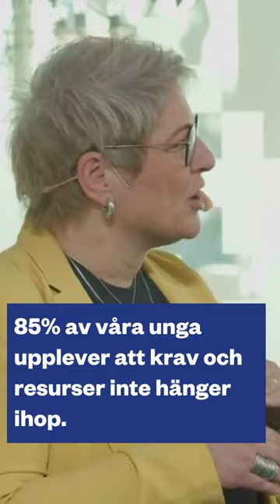Politiker, dags för er att ställa upp för oss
Sineva Ribeiro säger i mars 2024 till politiker och beslutsfattare inom vården: Vi fanns där för vården under pandemin, nu är det dags för er att ställa upp för oss!
Vi tar ansvar för vårdens framtid - gör SKR det?